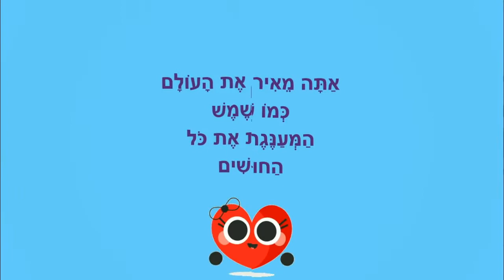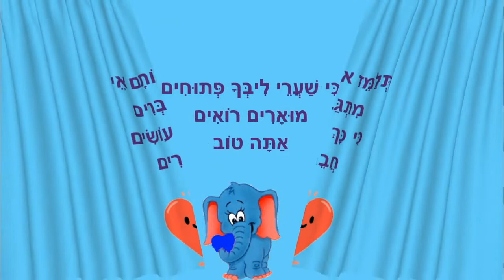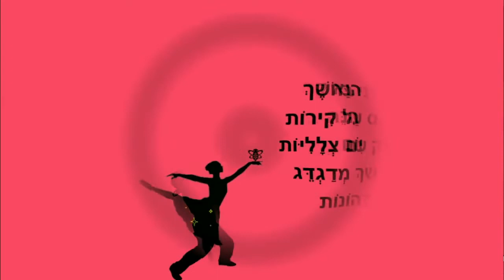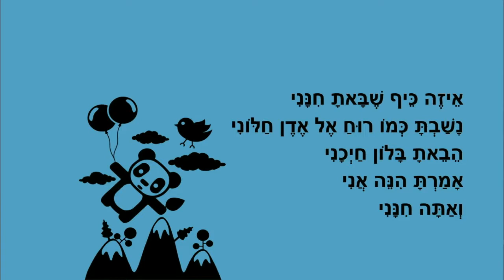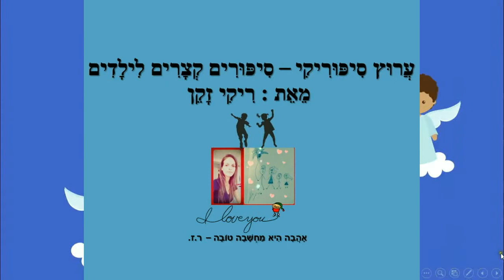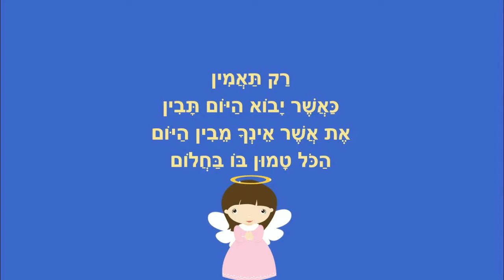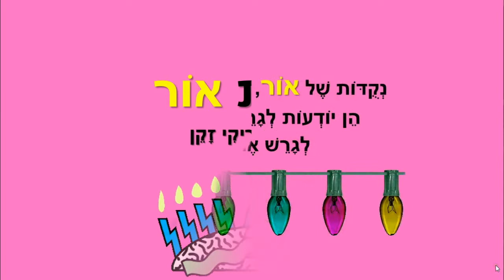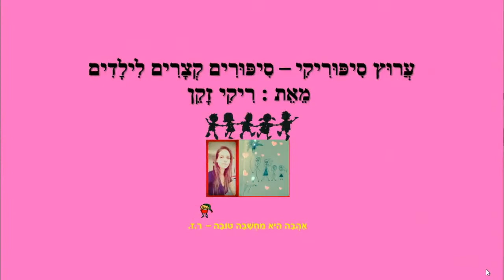סיפורי ילדים - אתה טוב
סיפורים לילדים - אתה טוב
אתה חינני, אתה מותק ועוד